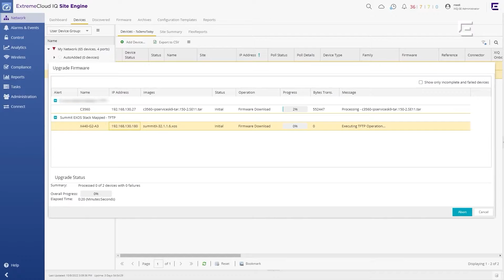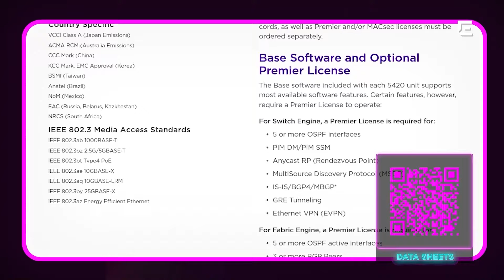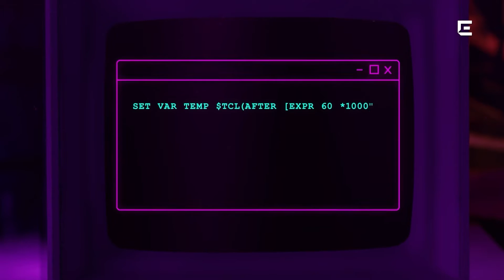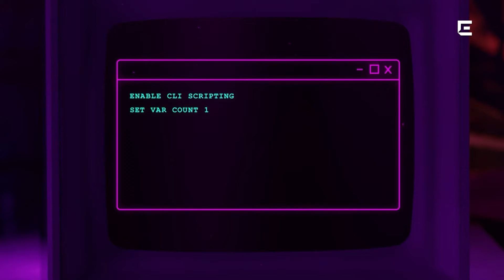Meet Extreme Switching - Episode 3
In this episode we’re talking about the Management of switches which includes traditional methods of management such as the CLI and the more modern approaches which are GUI based and run from tools such as Extreme Cloud IQ and Extreme Cloud IQ – Site Engine

Licensing is up next and specifically, the easiest licensing model you’ve ever seen. We make it easy to understand and explain to others.

Scripting is an important component of a Network Administrator’s armoury and not only do we explain it but also show you a few examples of scripts.

0:00 Start
01:04 Management
08:17 Licensing & Software Overview
11:16 Scripting and API
13:12 Python Scripting